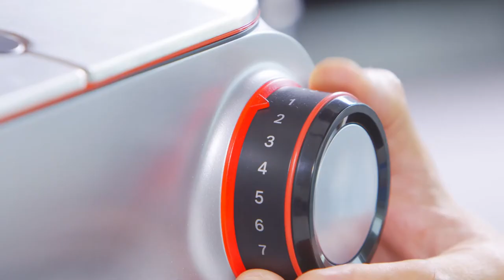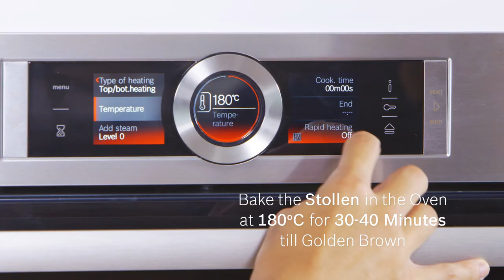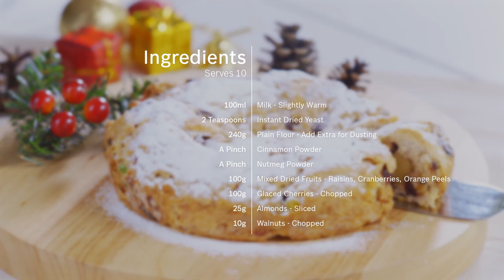Christmas Stollen Bread Recipe - Cooking with Bosch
A traditional German fruit bread, the Christmas Stollen is packed with brandy-soaked dried fruits, nuts and rich marzipan that is flavourful with every bite.

Ingredients
100ml Milk - Slightly Warm
2 Teaspoon Instant Dried Yeast
240g Plain Flour (Extra for dusting)
A Pinch of Cinnamon Powder
A Pinch of Nutmeg Powder
100g Mixed Dried Fruits - Raisin, Cranberries and Orange Peels
100g Glace Cherries - Chopped
25g Almonds - Sliced
10g Walnut - Chopped
50g Unsalted Butter - Softened
1 Whole Egg
250g Marzipan
200ml Brandy - Optional
½ Teaspoon Salt
1 Teaspoon Sugar

To Finish:
30g Melted Butter
40g Icing Sugar

Get your evergreen dose of lifestyle inspiration (recipes, articles, and tips)